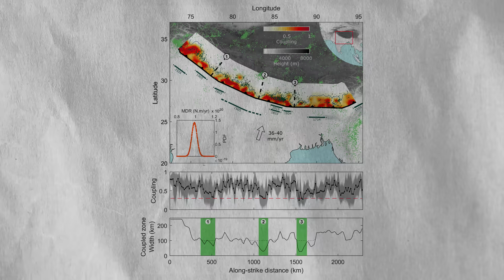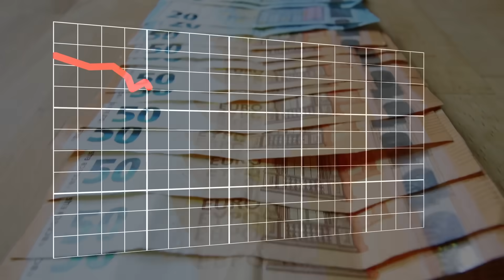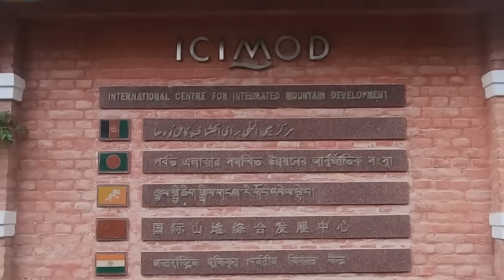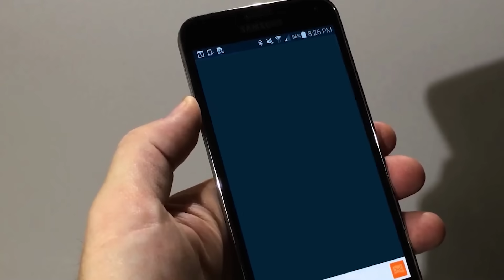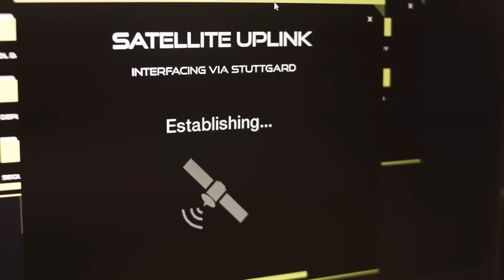The Deadly Himalayan Fault Is Ready To Rupture: A 9.0 Megaquake Is Coming!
Scientists believe that one of the world’s most powerful earthquakes is about to erupt from deep within the Himalayan mountain range. What if an entire region—stretching from Nepal to northern India—could be devastated in just under a minute? Beneath the surface, a 2400 kilometers long stretch of fault known as the Main Himalayan Thrust has remained locked since the 1500s, accumulating energy equivalent to hundreds of Hiroshima bombs. When it finally ruptures, the resulting megaquake could level cities, trigger massive landslides, and claim tens of thousands of lives in seconds. The 2015 Nepal Earthquake was a stark warning—but it wasn’t the Big One. That quake didn’t even rupture the surface. The truly catastrophic event still lurks in silence. Today let’s delve into The Great Himalayan Earthquake that is long overdue.

Video Chapters:
0:00 Intro
1:27 Geology of the Himalayan Region
3:02 Historical Earthquakes
5:07 Recent Seismic Activity and Warning Signs
7:10 The Impending Megaquake
9:00 Preparedness, Scientific Research, & Monitoring Efforts
10:35 Future Outlook